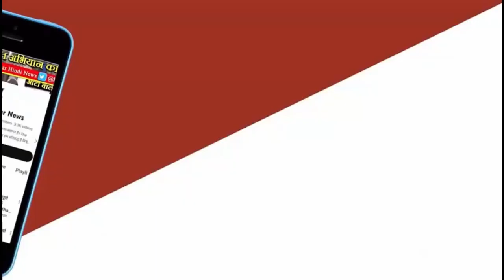भेड़ाघाट में नर्मदा नदी और उसके साथ-साथ चलती संगमरमर की चट्टानो का अनोखा दृश्य